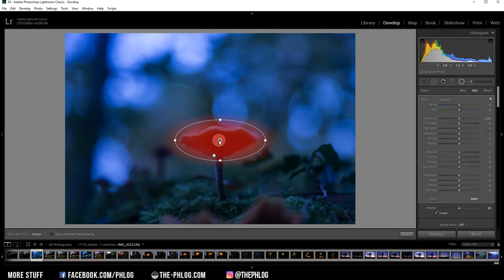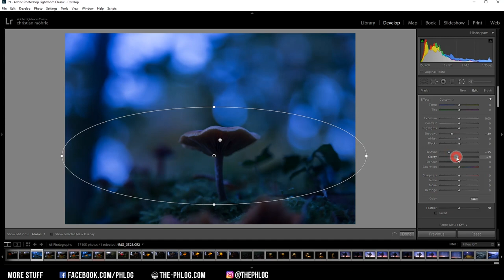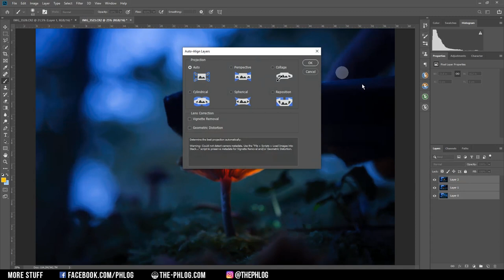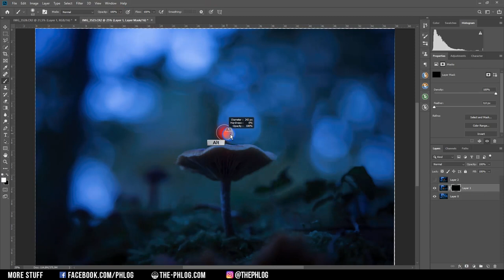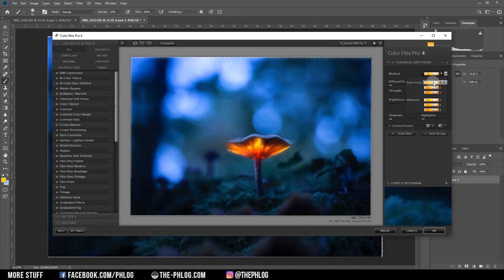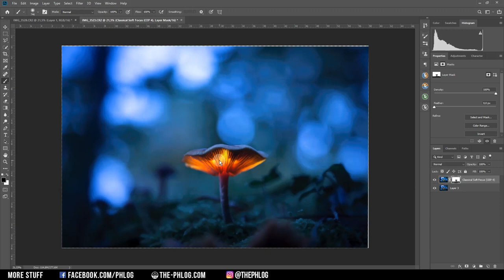Magical Mushroom Light Painting with Lightroom & Photoshop | QE #207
In this quickedit video I‘m creating another magical Mushroom light painting using Adobe Lightroom Classic and Adobe Photoshop CC 2019 for the PostProcessing.

I had a pretty clear colour style in mind when taking the picture: I wanted the mushroom to emit a vibrant, orange glow while the surrounding area has a strong, blue colour cast. In my mind this would work excellent for a magic, mysterious mood and the orange and blue tones would fit perfectly.

As most of the times for the basic raw adjustments of the photos (one base image, two images for the glowing mushroom effect) I used Adobe Lightroom. Here I wanted to finish the base image and then paste the settings onto the glow-images, so they all have the same colour style and general sharpness / softness. To start the editing, I first checked the lens correction settings to remove chromatic aberrations and lens distortion. Next, I switched the camera profile to Adobe Standard which makes the darker parts of the picture slightly brighter. To start working on the blue colour cast I dropped the white balance temperature quite a lot until I found a good-looking spot. Further working on the global settings, I dropped the highlights slightly and increased the shadows. Of course, this results in a lot less contrast, so I added some back.

For this photo there also are some local adjustments applied. First, I created a graduated filter for the top part of the picture. Since this area isn’t the main subject, I wanted to make it darker and thus bringing the attention more on the mushroom. But instead of dropping the exposure (which would also darken the highlights) I simply dropped the shadows so the brighter weren’t affected that much. Next, I created a radial filter for the top of the mushroom which I wanted to sharpen and give some more structure by increasing the texture and clarity. Finally, I created another radial filter for everything around the mushroom. I wanted to make this area a lot softer so here I decreased the texture and clarity.

There was a little bit of colour grading involved. First, I increased the blue saturation since I love the blue tones for this image. Then I used the split toning to further boost the blues by applying a cold tone to the highlights and a different cold tone to the shadows. Then, after sharpening the picture I applied a little bit of vignetting and copied all of those setting onto the two glow images.

After opening the pictures in Photoshop (Select the all the photos in Lightroom, right click on the thumbnail and got to ‘edit in’ and choose ‘open as layers in Photoshop’) I had to align them first since I didn’t shot from a stable tripod. Therefore, I simply went to ‘edit’ and ‘Auto-Align Layers’ and let Photoshop do the aligning automatically.

The next step was to blend in the glow effect. I applied a layer mask on the first glow image and filled the layer mask black, so the photo isn’t visible anymore. Then I picked a brush with the foreground colour set to white and carefully painted over the glowing part of the mushroom, and this way making this area of the glow layer visible again. Then I simply repeated this for the second glow photo.

Since the image stilly was rather dark, I added a brightness/contrast adjustment layer and increased the brightness slightly. Then, I wanted to work on the glow of the mushroom for a bit more. I created a new layer and set it’s blending mode to hard light. Then I picked the brush again with a warm colour and reduced the brush opacity to around 10% and carefully started to paint in some glowing spots on the mushroom itself.